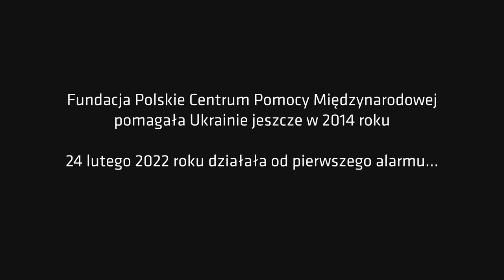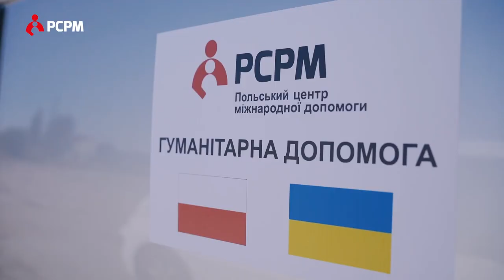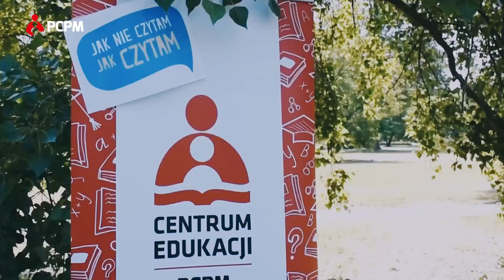Nie tylko w wyobraźni. To jest prawdziwy obraz wojny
Od pierwszego alarmu 24 lutego 2022 roku byliśmy w Ukrainie. Przez te dwa lata pomogliśmy tysiącom Ukraińców i ukraińskim uchodźcom w Polsce. Organizowaliśmy ewakuacje, dostarczaliśmy pomoc humanitarną, pomagaliśmy w odbudowie zniszczonych domów i budynków publicznych w Ukrainie. W Polsce organizowaliśmy szkolenia, pomagaliśmy znaleźć mieszkania i pracę.